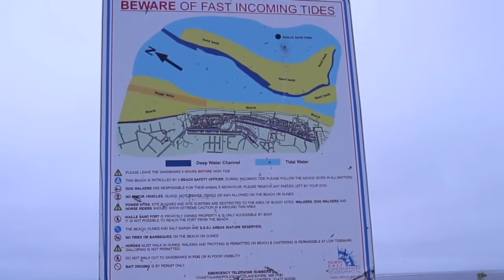Katie & Daisy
cleggfamilyoffour cleggfam We’re an ordinary family that vlogs ordinary things